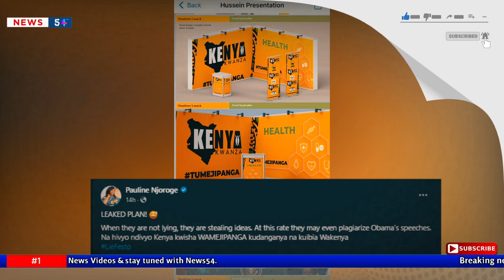Ruto's Big Day Presentations Allegedly Leaked as Details Emerge of Copying Obama's Event| news 54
Today, Deputy president William Ruto and his close allies will be having a time of their lives as he launches his mega manifesto.

©WeffyLLC